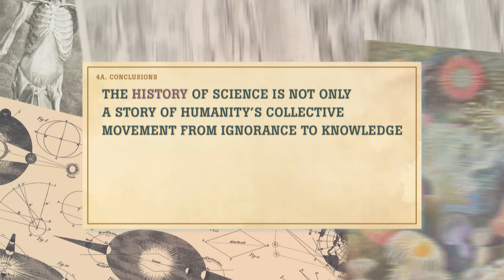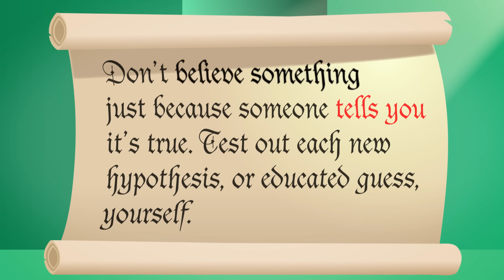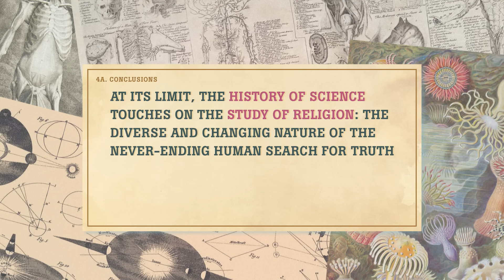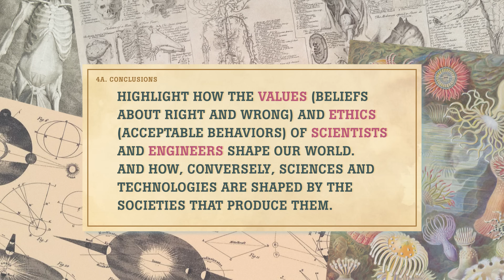Intro to History of Science: Crash Course History of Science #1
We've been asking big questions for a really long time and we've all wanted to explore how we've sought to answer those questions through the centuries. Questions like, "What is stuff?" and "Where are we?" have inspired people all over the world to investigate. So lets dive in and see how we, as a people, have tried to figure this stuff out in this first episode of Crash Course History of Science!